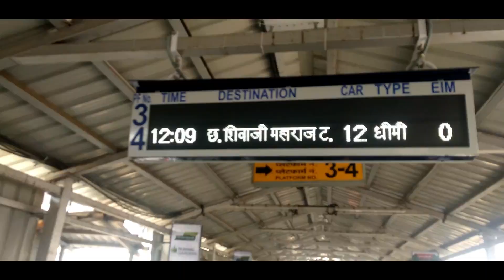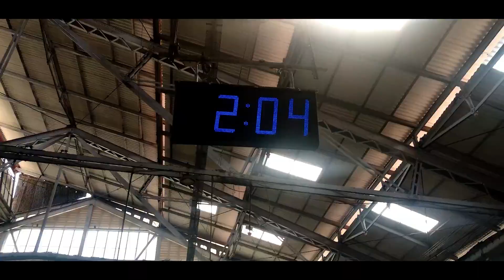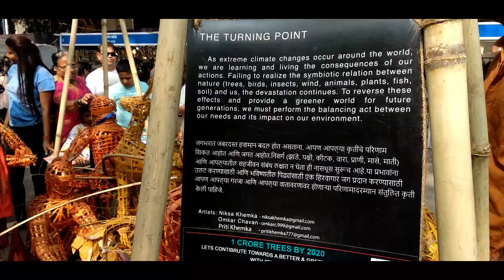BEST ART FEST IN MUMBAI ll KALAGHODA ART FEST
VLOG 14
Video Regarding:- The kala ghoda art festival.
Place:- Kala Ghoda, Mumbai .
Date:- 1st Feb to 9 Feb (Repeating Annually)